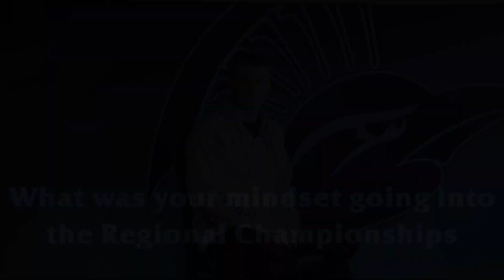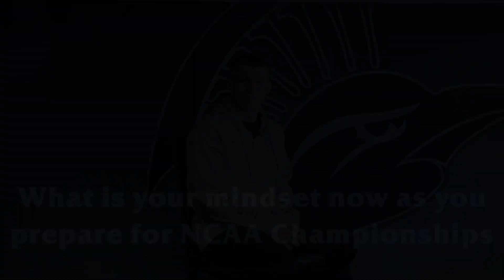Chase Luensman Nationals Interview